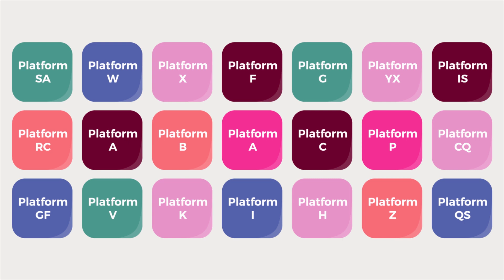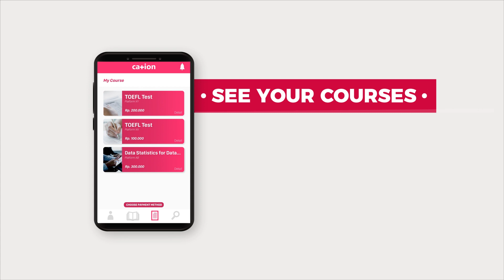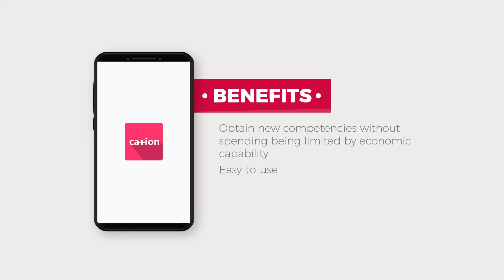OCBC NISP Ideation 2020 - [Cation Team]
Artificial Intelligence is now a part of our normal lives. We are surrounded by this technology from automatic parking systems, smart sensors for taking spectacular photos, and personal assistance. Similarly, Artificial Intelligence in education is being felt, and the traditional methods are changing drastically.

Now, many educational platforms have been created to help human prepare for the world of work. But the prices for learning activities can’t be considered trivial for the participant. Therefore we present, Cation, a superior and innovative platform that works closely with OCBC Bank to enhance human's competence in preparing the world of work.

Cation is superior and innovative platform that works closely with OCBC Bank to enhance human's competence in preparing the world of work. User can plan their education programs with a thousands platforms of courses from various platforms in Cation. By forecasting education with logistic regression analysis, user can predict the length of the learning process and the total cost required with payment method that adjusted to the user's economic capability, so it will be financially effective and efficient method.

Hello! We are (Indri, Selvi, Arif, and Eqie) from Cation Team. We are ready to help you get education start from cashless!